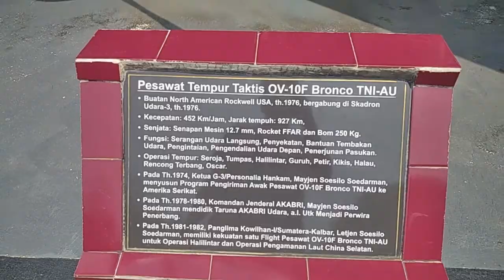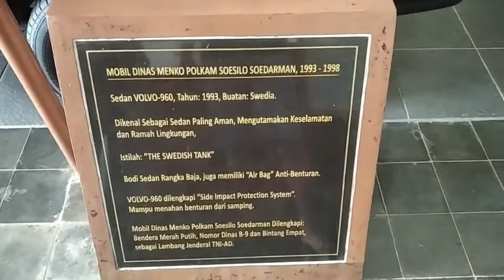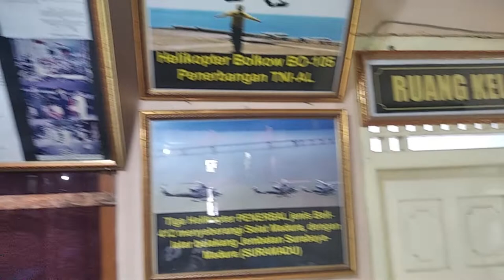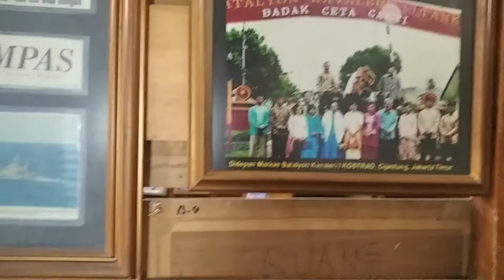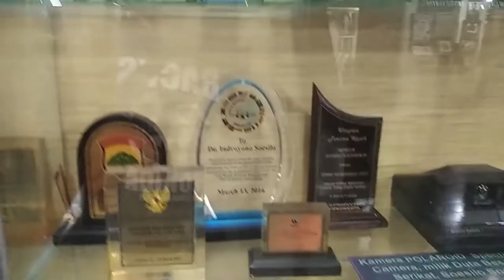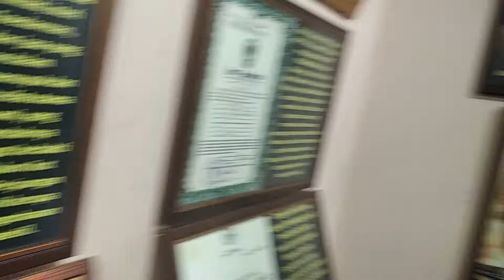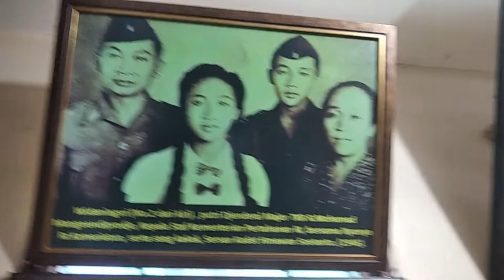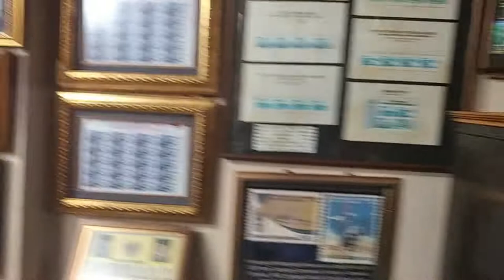KELILING MUSEUM SUSILO SUDARMAN KROYA CILACAP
Kami dari Bocah Karangkandri main di muesum SUSILO SUDARMAN di Kecamatan Kroya Kabupaten CIlacap.
Beri tahu jika ada tempat yang bagus untuk dikunjungi ya.